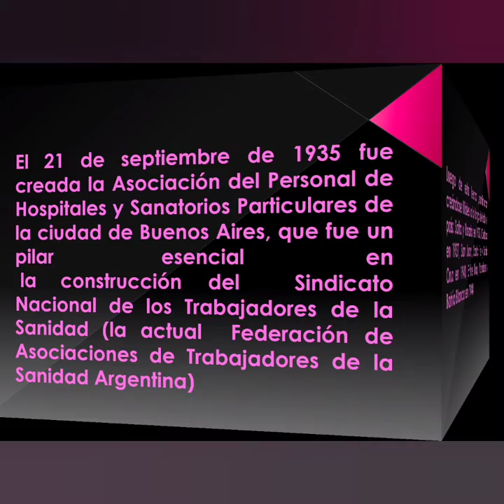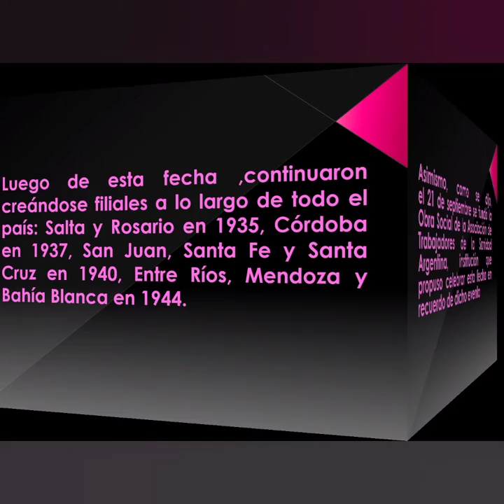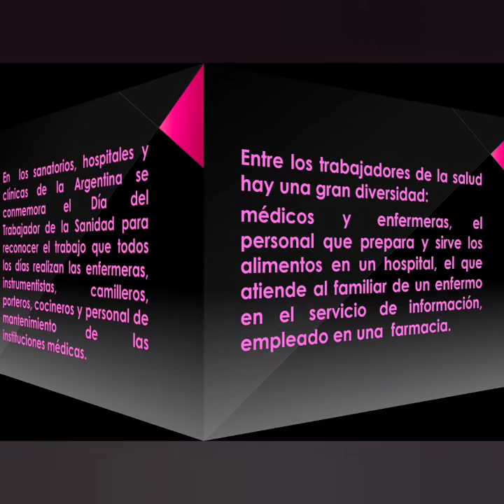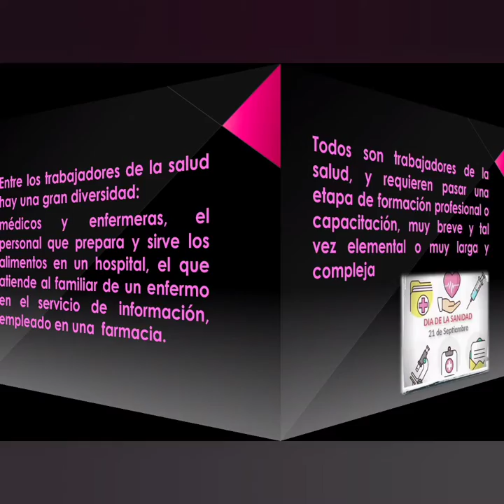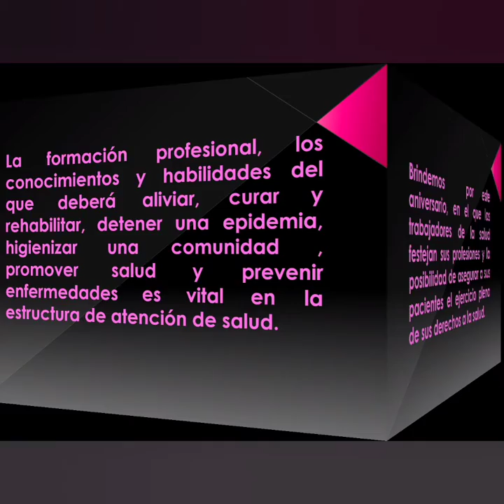21 de Septiembre: Día Nacional de la Sanidad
El Departamento de Salud y Calidad de Vida, dependiente de la Dirección General de Bienestar Universitario, recuerda que el 21 de septiembre se conmemora el Día Nacional de la Sanidad,
En esta oportunidad contamos con el aporte de la Lic. Susana Sciarrotta ( MN: 67199; MP 2732) , Enfermera de la División  de Enfermería y Prevención en la Salud UNLu de Sede Central Luján  de nuestra casa de altos estudios quien nos acerca un video conmemorativo de la fecha.
El 21 de septiembre de 1935 fue creada la Asociación del Personal de Hospitales y Sanatorios Particulares de la ciudad de Buenos Aires, que fue un pilar esencial en la construcción del Sindicato Nacional de los Trabajadores de la Sanidad (la actual Federación de Asociaciones de Trabajadores de la Sanidad Argentina).  Luego de esta fecha, continuaron creándose filiales a lo largo de todo país.  Asimismo, como se dijo, el 21 de septiembre de 1941 se fundó la Obra Social de la Asociación de Trabajadores de la Sanidad Argentina, institución que propuso celebrar esta fecha en recuerdo de dicho evento.
En esta oportunidad y en este contexto que nos toca atravesar esta fecha tan especial queremos agradecer a todo el personal esencial del cual forman parte el colectivo de hombres y mujeres que desempeñan su labor en el ámbito de la salud por la asistencia y cuidados otorgados a todo el pueblo argentino aun poniendo en riesgo su propia integridad y de sus familias.